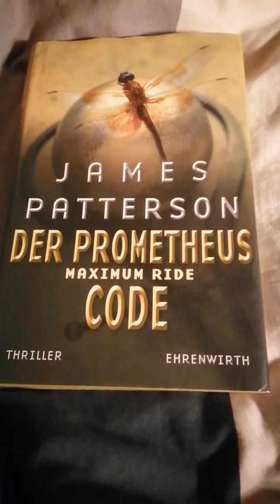Der Prohmetheus Code